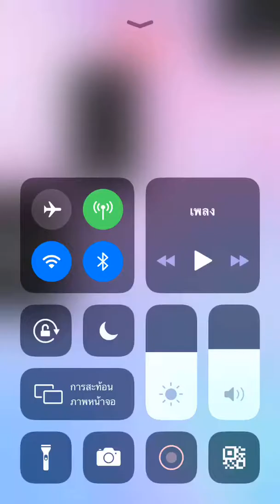Piano tiles 2 - Valse Ballet (2307)